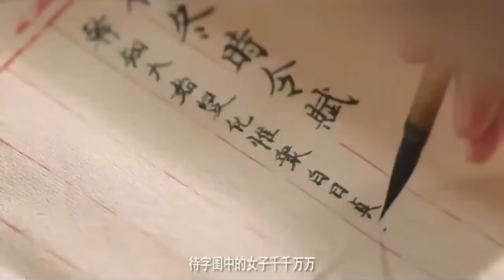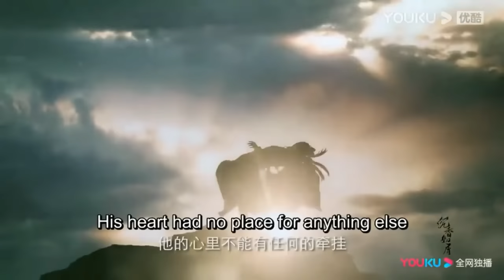Top 20 Historical Costume Chinese Drama 2022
Looking for a list of historical Costume Chinese drama of 2022 that you can watch? Look no further! In this video, we've compiled a list of best historical dramas of 2022, so you can enjoy all the excitement and action that 2022 has to offer. From dramas about romance to heart-wrenching stories, this list has it all!

New Chinese Dramas
Historical Dramas 2024
Epic Chinese Dramas
Ancient Chinese Tales
Romantic Chinese Dramas
Political Intrigue Dramas